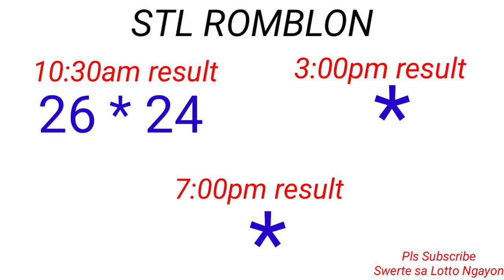STL - MINDANAO,ROMBLON December 12, 2022 1ST DRAW RESULT